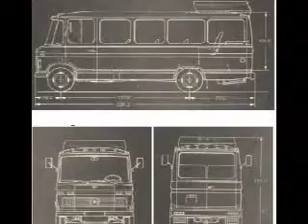Zombie Bus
74 Mercedes Benz 309D diesel bus, ready for your safari.  Zombies not included.

Rebuilt starter and drive shaft.  She's a beauty.  I'll be putting her on ebay in the fall (after Halloween).  Leave me your email info in the comments section if you'd like notification prior to the auction.  24mpg on the highway.